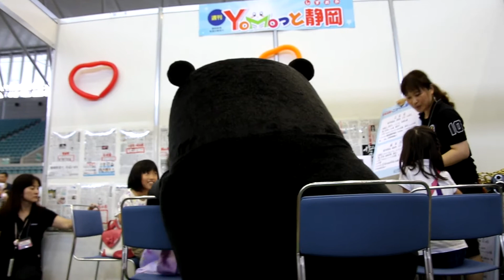くまモン（エコパ）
こどもみらいプロジェクト夏まつりｉｎエコパでの
様子だよ。